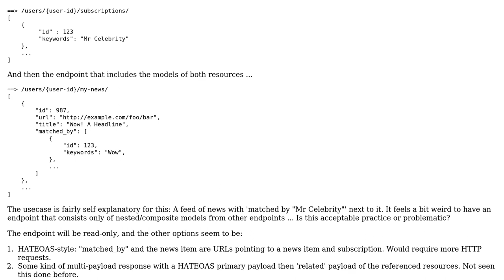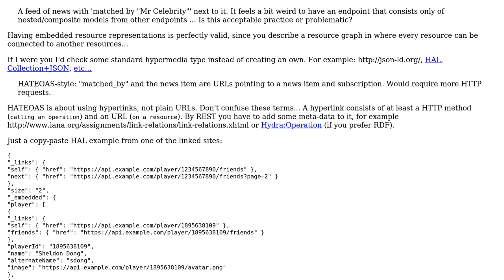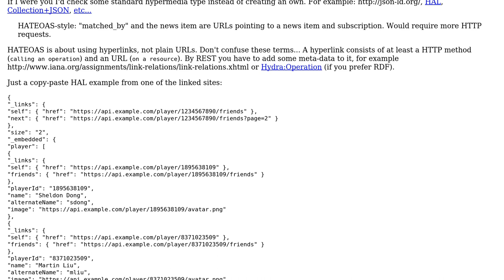Software Engineering: RESTful composition/inclusion of other resources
With thanks & praise to God, and with thanks to the many people who have made this project possible! | Content (except music & images) licensed under CC BY-SA | Music | Images & others | With thanks to user inf3rno user Aiden Bell and the Stack Exchange Network Trademarks are property of their respective owners. You are responsible for your own actions.